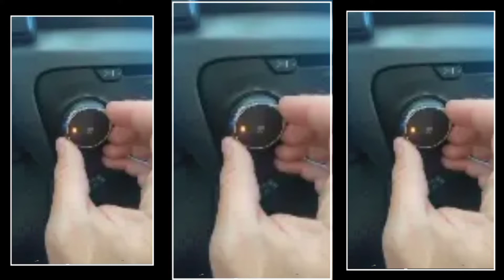Radio 📻 Volume Trend 😡🥵 ff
1.Garena Free Fire Indonesia Live
2.Garena Free Fire Thailand Live
3.Garena Free Fire India Live
4.Garena Free Fire Singapore Live
5.Garena Free Fire Brazil Live